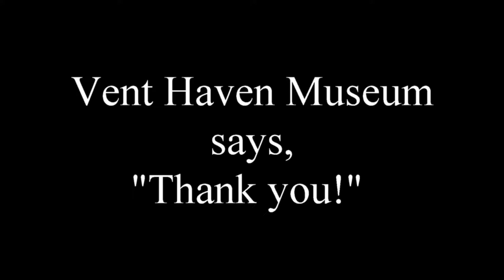VHM says thank you to 2018 NKY Funders Grant Program!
Ronn Lucas and junior vent Jesse Smith  help Vent Haven Museum say thank you to Nancy Grayson and the Northern Kentucky Funders Grant Program 2018 for their gracious award to the museum.  Ronn Lucas is a professional ventriloquist and long-time advisor to the museum.